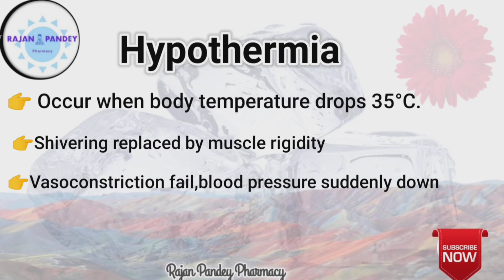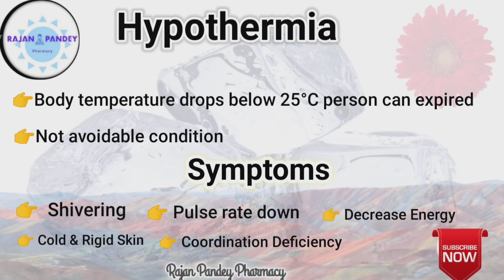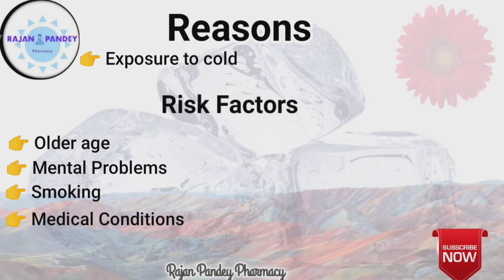What is hypothermia and its symptoms?What happens to a person with hypothermia? What is hypothermia?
Video Highlights
What 4 things should you do to prevent hypothermia?
Can the body recover from hypothermia?
How quickly can a person get hypothermia?
What is hypothermia and its symptoms?

(4)What is Bronchitis?

(5) Oogenesis/Baby form in Embryo

(6) Hamey Jamhai Q Ati hai

(7) Sperm Formation

(9) Dementia

The information included in this
only and is not intended to be a substitute for medical treatment by a healthcare professional. Because of unique individual needs, the reader should consult their physician to determine the appropriateness of the information for the reader's situation. needs, the reader should consult their physician to determine the appropriateness of the information for the